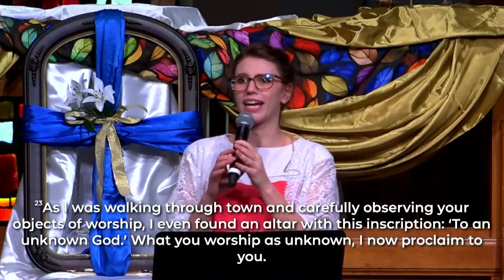"In God the Father, Creator of Heaven and Earth"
Title: “In God the Father, Creator of Heaven and Earth”
Scripture: Acts 17:22-28 (CEB)
By: Rev. Marisa Gertz

Message by Rev. Marisa Gertz on Sunday, April 14, 2024